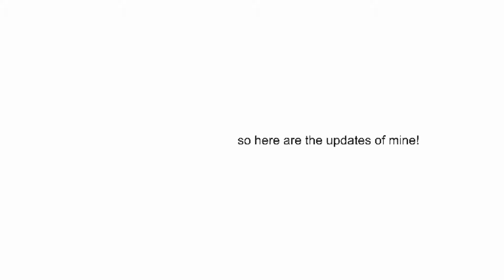update #1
Also happy valentines day